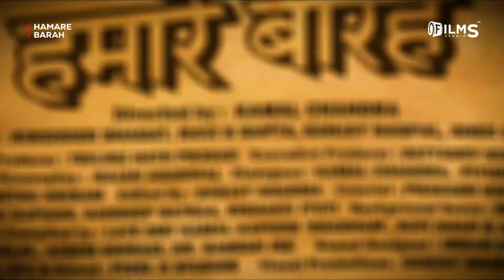Hum Do Hamare Barah | Offical Teaser | China Ko Bhi Peeche Chod Diya | 7th June 2024 Out Now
Content (Zeemugic.com)
☑️Artwork [Filmsstudio]
☑️Managed by [Filmsstudio]

☑️ WatchNow . (Hamare Barah) Viacom18 Studios Content

☑️Desclimer.